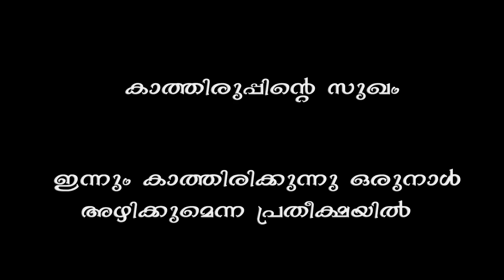ആനക്കാരന്റെ ചട്ടവും ആനയുടെ ചിട്ടയും | സുനിയേട്ടൻ | EPISODE 04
agk elephant gallery

ആനകളുടെയും, ആനക്കാരുടെയും പുത്തെൻ പുതിയ അനുഭവങ്ങൾക്കായി ഈ പേജിലേക്ക് എല്ലാ 🐘പ്രേമികൾക്കും സ്വാഗതം

AGK ELEPHANT GALLERY

WARNING! SOME VIEWERS MAY FIND THE FOLLOWING VIDEO DISTURBING VIEWER DISCREATION IS ADVISED!